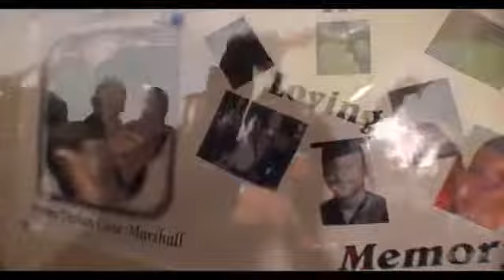F K SOSA TOOKAVILLE BRICKSQUAD MOVEMENT KILLA KELS, D ROSE, JUSTO, DON2X, AND QUAN